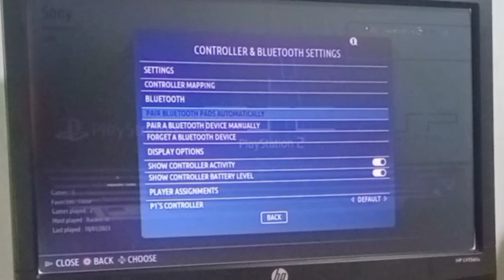settings stick gamepad x3 usb batocera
Settings joystick controller gamepad x3 on batocera
DAPATKAN USB GAMING PORTABLE
UNTUK SMART TV & PERANGKAT LAIN NYA
DIBAWAH INI
USB GAMING SMART TV FULL GAME PS
STICK GAME SMART TV PS3
Test & Review USB GAMING SMART TV
connecting the gamepad x3 to smart tv | menghubungkan gamepad x3 ke smart tv
Smart Tv pake memory 320 GB | Smart TV uses 320 GB memory
Add smart TV memory using a 320 GB laptop hard disk
Menambahkan memory smart tv pake hardisk leptop 320 GB
solusi game psp di smarttv gambar burik & pecah | solution for PSP games on smarttv, dotted & broken images